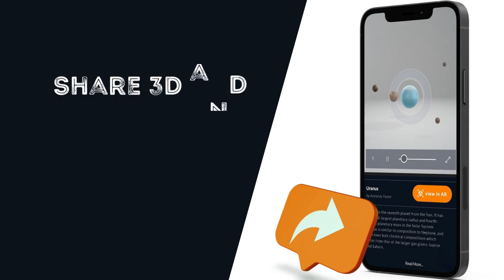Use ImaginAR to explore a variety of AR content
A 3D, virtual reality, and augmented reality app is called ImaginAR. You can add your favourite vehicles, characters, creatures, and dinosaurs to your world using this app. In to help students study better, it also includes educational content on biology, physics, chemistry, and astronomy. With the help of augmented reality, other areas like science and technology will help in bringing futuristic technologies into your environment. It is a platform that enables quick and easy cloud access to a sizable number of 3D, augmented reality, and virtual reality content.
EDUCATION 📚
Students can change the way they learn by accessing our 3D, AR, and VR educational content. It functions as a tool to assist in the easy visualisation of complex concepts. It makes learning more fun and interesting. They can also remember the concepts for longer with the help of 3D, AR, and VR-based learning.
SHOPPING 🛍
ImaginAR had the potential to completely transform the way people shop for their homes. just so they can see how their product looks in their environment before buying. It includes different types of shopping items, such as
1.Furniture 🛋
2. Cars and Bikes 🚗
3.Clothes 👕
4.shoes and so forth 👞
ImaginAR makes you buy the perfect item for you.
ImaginAR allows brands to develop smart retail experiences that influence their customers' buying decisions.
MUSEUMS AND ART 🎨

Now you can visit your favourite museums and explore your favourite sculptures and paintings just by tapping. With the help of augmented reality, you can easily bring your favourite painting onto your wall and take a photo with it. You can also bring famous sculptures into your reality and explore them from multiple angles. We have a huge collection of 3D content related to art that's going to blast your creativity.
ENTERTAINMENT 🎥
ImaginAR generates AR content related to multi-entertainment concepts such as
1.Games 🕹️
2.Movies 🦸
3.Cartoons
4. Music 🎵
Users can bring their favourite heroes, cars, and cartoon characters into their reality and have fun with them.It allows the audience to become active participants in the show instead of passive viewers.
ENGINEERING ⚙
We also provide AR content related to engineering concepts. As a result, users can experiment with various engineering designs in their space, such as bringing 3D-designed engines, robots, and industrial machines into it. They can also check how some architectural and construction designs look at certain places, which is mainly useful for civil engineers.
SCIENCE & TECHNOLOGY 📡
Science will be so interesting if we learn it so practically. We are helping students learn about various futuristic technologies with the help of augmented reality. Now they bring NASA rovers, satellites, and space vehicles into their world. They can also land on the moon with specially designed AR portals.
Features
• huge amount of 3D data related to various concepts, and they can explore that content in AR and VR.
• can access complete content from the cloud without the need for huge downloads.
• flexible 3D, AR, and VR content sharing and access across multiple devices, irrespective of OS
• Take photos and videos with your favourite 3D AR content that you can share on social media platforms.
• Get notified for every new 3D, AR, and VR content release